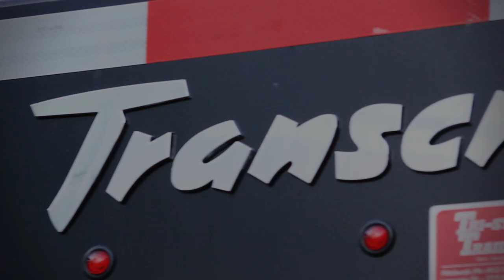BEST WABASH / TRANSCRAFT TRAILER Sales at TRI-STATE TRAILERS & TSTL!